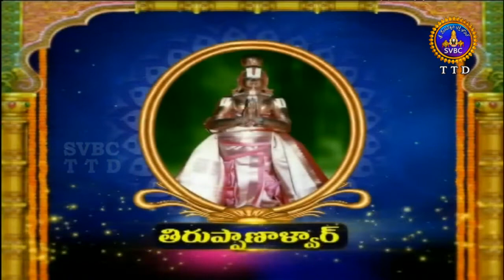ఆళ్వార్ శ్రీసూక్తి | Alwar Srisukti | Ep 2363 | 01-05-19 | SVBC TTD